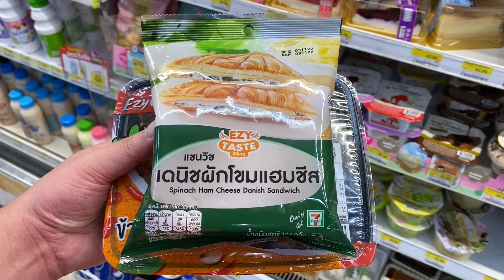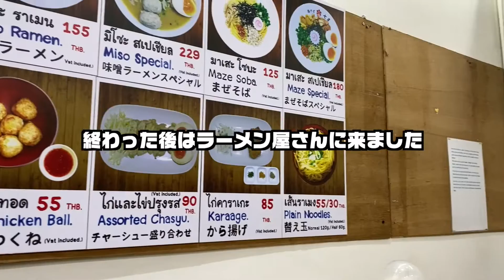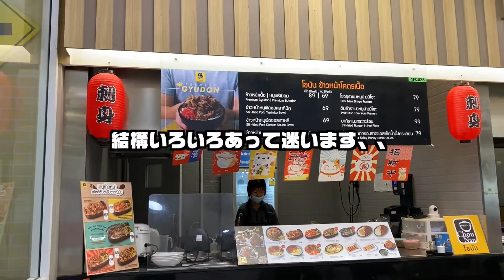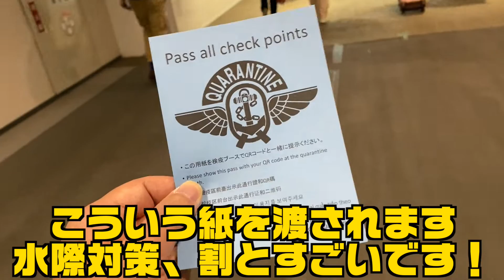ウキウキ大遠足inタイ最終回〜タイのコンビニご飯全部辛い〜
タイ動画ラスト！
ありがとうプーケット、ありがとうバンコク！
日本ただいま☺️